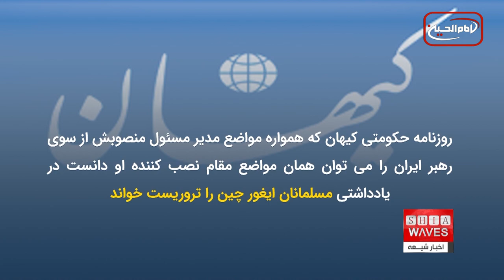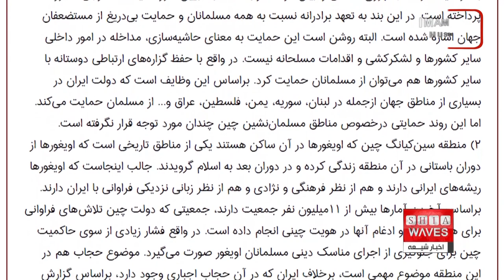مدیر مسئول روزنامه کیهان مسلمانان اویغور چین را تروریست خواند : سعید بهاری گزارش می‌دهد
روزنامه کیهان، تحت مدیریت حسین شریعتمداری، در واکنش به انتقادها از توجه نکردن ابراهیم رئیسی، رئیس جمهور ایران، به سرکوب مسلمانان اویغور در سفرش به چین، این مسلمانان را «گروهک تروریستی» خواند. این روزنامه نوشت: «اویغورها با اسرائیل، انگلیس و آمریکا در ارتباط هستند.

روزنامه حکومتی کیهان که همواره مواضع مدیر مسئول منصوبش از سوی رهبر ایران را می توان همان مواضع مقام نصب کننده او دانست در یادداشتی مسلمانان ایغور چین را تروریست خواند.
این مطلب در واکنش به روزنامه اعتماد بود که توییتی از محمود صادقی را بازنشر کرد که این نماینده پیشین مجلس ایران و استاد دانشگاه نوشته بود: آقای رئیسی! رییس جمهور ام‌القرای جهان اسلام! اگر مصلحت بود به همتای چینی یک تذکری درمورد رفتارشان با مسلمانان اویغور بدهید.
محمود صادقی در یادداشتی در روزنامه اعتماد خطاب به ابراهیم رییسی نوشت: مسلمانان اویغور هم مسلمان هستند، شما که تا چین رفتید حالی هم از آنها می‌پرسیدید.
مسلمانان ترک تبار ساکن استان سین کیانگ چین در حالی تروریست خوانده شدند که سالهاست که تحت ستم، نسل کشی، و آزار نظام حاکم در چین قرار دارند.
حکومت کمونیستی چین سال‌های متمادی علیه مسلمانان ساکن در این کشور تبعیض و فشار برای تغییر عقیده را در سیاست خود داشته و بازداشت گروهی مسلمانان و تجسس در اندیشه‌های مذهبی و سیاسی را برای تغییر و یکسان‌سازی فرهنگی به شدت دنبال می‌کند.
این سیاست‌ها، در کنار اردوگاه‌های کار اجباری اعترضات بسیاری از چهره‌ها و نهاد‌های حامی حقوق بشر را به دنبال داشته و آن‌ها ضمن محکومیت رفتار چین با مسلمانان اویغور خواهان پایان بخشیدن به این‌گونه سیاست‌‌ها شدند.
نظام حاکم بر ایران در تعامل سیاسی با نظام کمونیستی چین براحتی میلیونها مسلمان تحت ستم را تروریست خوانده و فراموش می‌کند در حالی که در سیاست‌های کشورهای عربی و خاورمیانه مداخله می‌کند و برای آن‌ها نسخه می‌پیچد تا جایی که نه تنها صدای شهروندان آن‌ کشور‌ها را درآورده که شهروندان ایرانی هم به این سیاست معترضند.